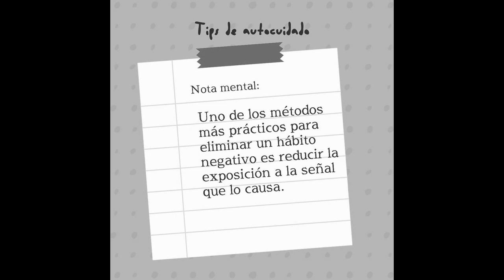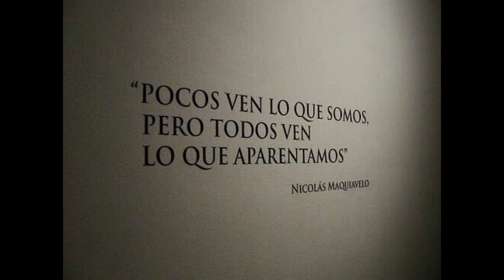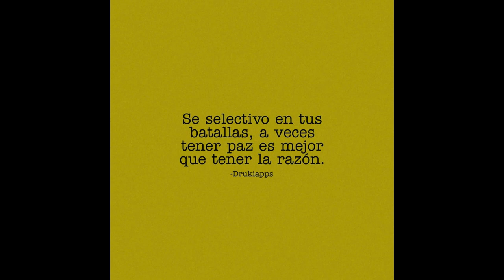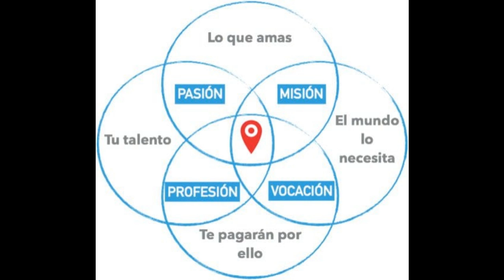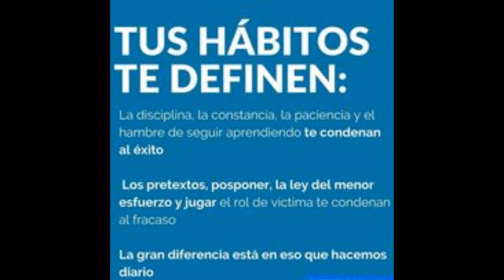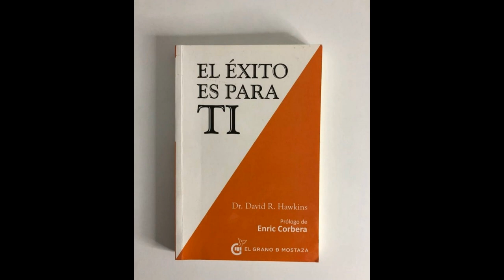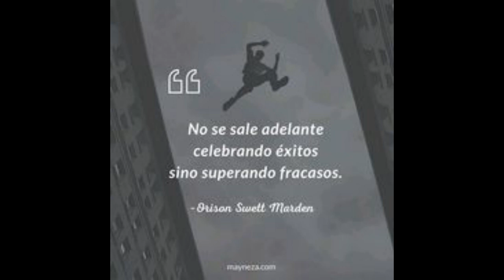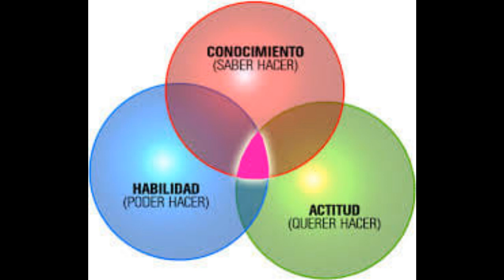HOY EN RG TE AYUDAMOS A COMPARTIR TUS EMOCIONES DE FORMA CONSTRUCTIVA CON MANUEL CANTÓN EN AYUDA-T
Sin duda es de sobra conocido que guardarse las emociones no resulta positivo y de hecho, está demostrado que esta actitud deriva en enfermedades afectando gravemente la salud. Pero en ocasiones no sabemos cómo compartir nuestros sentimientos, sobre todo cuando éstos son negativos, de una forma constructiva para la relación, y además de forma empática con respecto a los demás. Te contamos cómo hacerlo ahora que llega las comidas de Navidad.